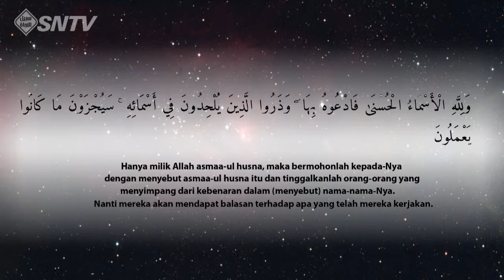Kajian Kitab - Fiqih Asmaul Husnah Bagian - 3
Kajian Kitab
Fiqih Asmaul Husnah Bagian - 3
Ust. Abu Fairuz Lc, MA
Masjid Sabiilun Najaah